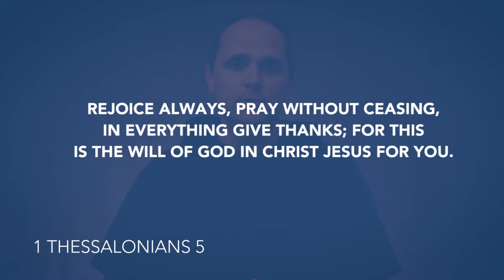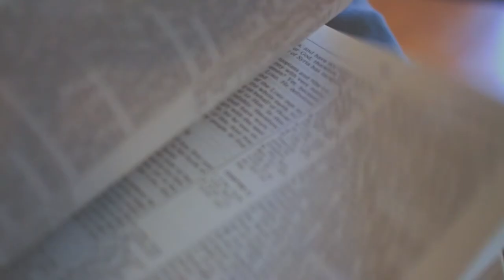Daily Devotion // Pastor Neil Spencer // May 20, 2020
Do our prayers really change anything?  Some would say no, they only change us.  But the Bible would disagree.  Listen as Pastor Neil Spencer shares that, "Prayer changes the course of history," as it changes situations and circumstances according to God's will.